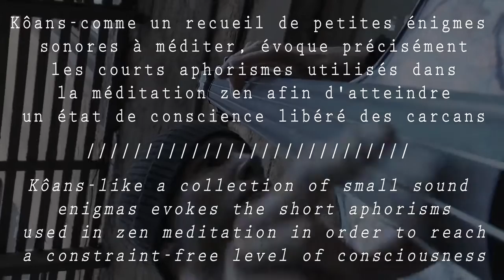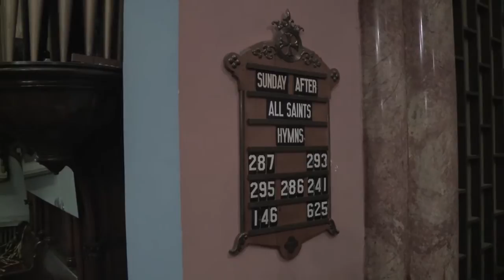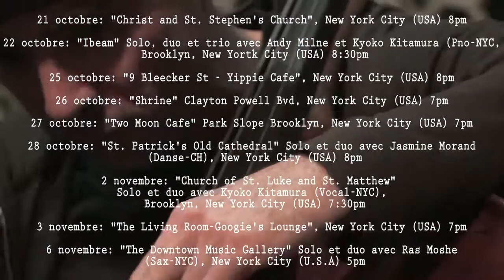Fabien Sevilla "Kôans - Contrebasse Solo" NYC Tour 2011-2012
Ce film retrace la tournée de Fabien Sevilla avec son projet "Kôans - Contrebasse Solo" à New York en octobre 2011 et février 2012.

Octobre 2011
- Christ and St. Stephen's Church, New York City (USA). Concert solo.
- Ibeam, New Yortk City (USA). Solo et duo avec Andy Milne (Pno-NYC).
- 9 Bleecker, New York City (USA). Concert solo.
- Shrine, New York City (USA). Concert solo.
- Two Moon Cafe, New York City (USA). Concert solo.
- St. Patrick's Old Cathedral, New York City (USA). Solo et duo avec Jasmine Morand (Danse-CH).

Novembre 2011
- Church of St. Luke and St. Matthew, New York City (USA). Solo et duo avec Kyoko Kitamura (Vocal-NYC).
- The Living Room-Googie's Lounge, New York City (USA). Concert solo.
- The Downtown Music Gallery, New York City (USA). Solo et duo avec Ras Moshe (Sax-NYC).

Février 2012
- 9 Bleecker St - Yippie Cafe, New York City (USA). Concert solo
- ISIM Festival 2012, New Jersey (USA). Concert solo
- ABC No Rio COMA Series, New York City (USA). Concert solo.

Vidéo: Claudio Artieda